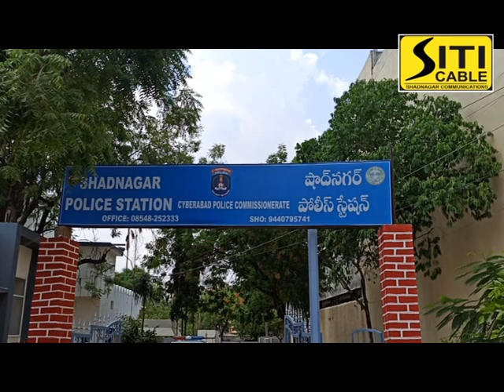Siti Cable news 01.05.2020